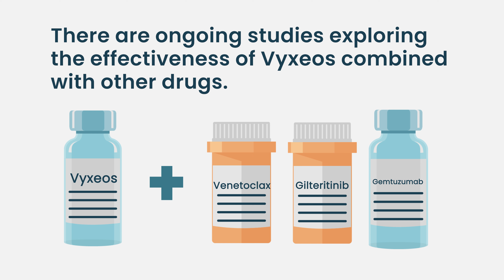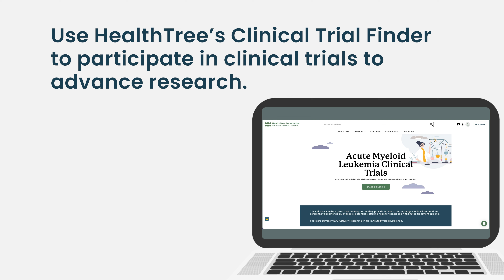Can Vyxeos cure AML? What research is being done?